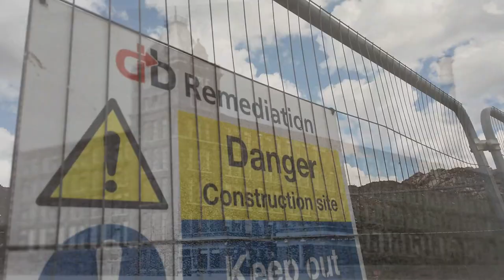Touring Fitton Hill Oldham Council Estate Sarahs UK Graveyard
Today I did a long requested video on Fitton Hill showing you around certain parts and talking history

fitton hill
oldham history
cotton mill